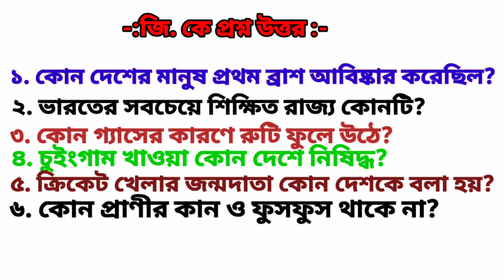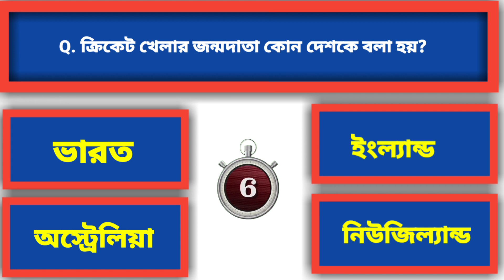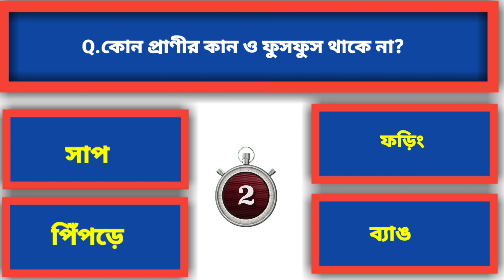কোন দেশের মানুষ প্রথম ব্রাশ আবিষ্কার করেছিলো?Gk Question/Gk in Bangla/Gk Question and Answer/Gk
কোন দেশের মানুষ প্রথম ব্রাশ আবিষ্কার করেছিল?Gk Question/Gk in Bangla/Gk Question and Answer/Gk Gk Question/Gk in Bangla/Gk Question and Answer/Gk Study Bangla/gk
Gk Question/Gk in Bangla/Gk Question and Answer/Gk Study Bangla/gk
Bangla Gk Question and Answer / Bangla Gk/ Bangla Quiz/Bengali Gk/ Bangla Genaral Knowledge /Gk Quiz